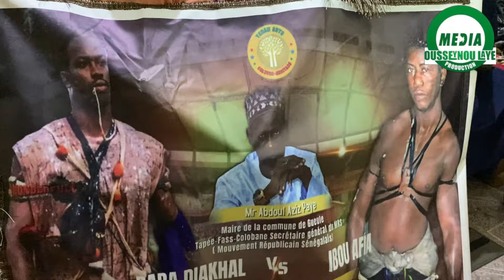ibou afia chez Baye fall bou Ada fass indil Ko drapeau bi afair bou nice fass ak Médina lepp bén la